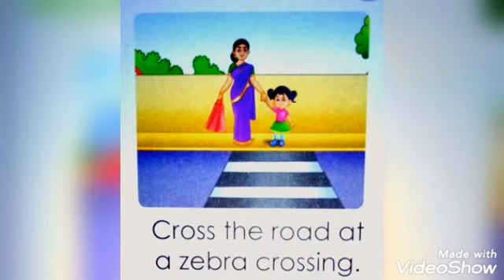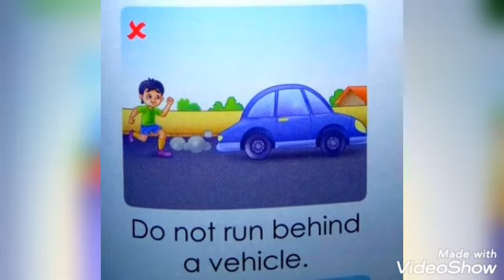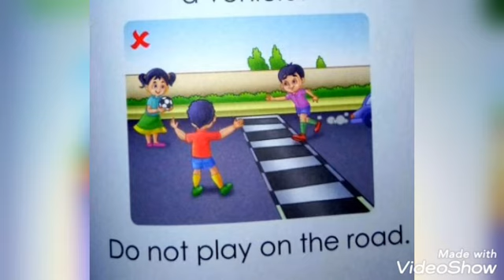Safety on road